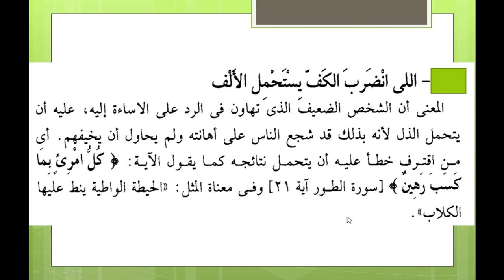معنى المثل : اللى اتضرب الكف يستحمل الألف